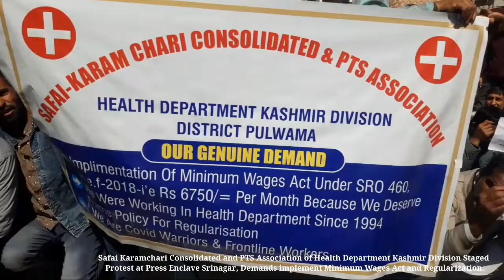Safai Karamchari Consolidated and PTS Association of Health Department Kashmir Division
Safai Karamchari Consolidated and PTS Association of Health Department Kashmir Division Staged Protest at Press Enclave Srinagar, Demands implement Minimum Wages Act and Regularization.